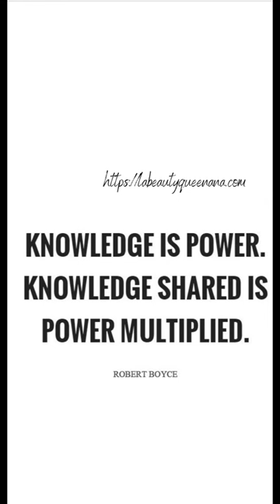Hairitage Hold Tight Hair Pin Magnet | Bobby Pin & Hair Clip Magnetic Holder & Organizer ♡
Hairitage Hold Tight Hair Pin Magnet | Bobby Pin & Hair Clip Magnetic Holder & Organizer | Easily catches and organizes your small pushpins →earrings → jewelry → thumbtacks → coins→ paper clips→ needles → nails or any small magnetic items that are easily lost | Travel essentials ♡ Tools to organize kids accessories ♡

Salut Beautykings🤴🏾& Beautyqueens👸🏽 → → 💚💋💛

Shop My Gazelle Intense Minimalist & Mindset Shift Intentional Planner Vol 2 Undated ♡❋

I help the less fortunate in Africa via my charity. See how you can support me. More details

FYI → I promote intentional products which I use regularly. I do the work for you. I sort out the good versus the bad in this overwhelming online shopping consumerism society. I make it easier for you to shop when you are ready. Please only purchase because you need something new or you need to replenish or are looking to upgrade things.  I think of myself as a middleman for those who don’t have time to search for great products to improve their day-to-day life.

Please watch the following video if you struggle with consumerism or shopping addiction .

I truly dislike the cancel culture and cutting out people from your life unnecessarily to live your best life motto. Watch this video at timestamp 24:35 to understand how I feel about relationships and forgiveness in this crazy world that we live in.

x💋x💋
LaBeautyQueenANA ♡

Spend wisely |Save intentionally | Live abundantly | Give generously

Believe You Can Achieve ™️

Believe You Can Achieve with Intentionality & Diligence ™️